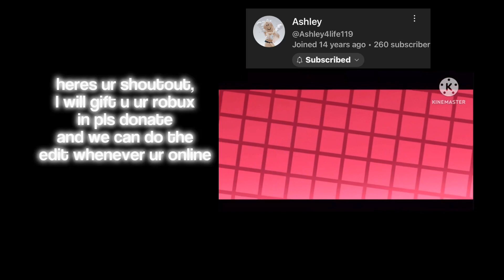Edit competition winners!